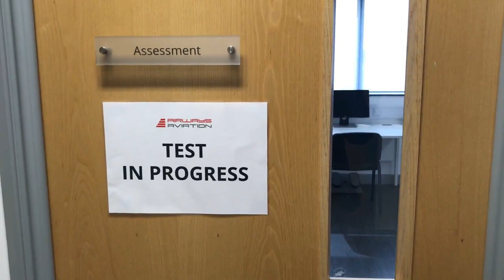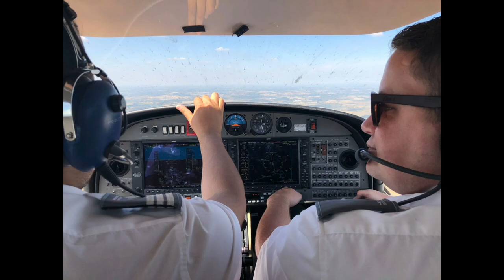A Day in Airways Aviation Pilot Training Academy, Oxford, United Kingdom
Airways Aviation’s global headquarters and UK Pilot Training Academy is based at London Oxford Airport, in an area which is renowned for excellence in education and pilot training and is less than a one hour commute from London.

Training facilities
Our facilities are designed to provide high-quality training and to help students get professional training outcomes. They are equipped with the latest technology and are modern, spacious and comfortable. The atmosphere is friendly and upbeat as our instructors, airline personnel and support staff work with smaller groups to ensure maximum individual attention and outstanding success. The Pilot Training Academy offers:

A modern fleet of airplanes,
A state-of-the-art training simulator,
Large, purpose-built classrooms,
Study areas and internet access,
Student breakout areas, including common room and kitchen facilities,
A fantastic team of dedicated customer service staff.